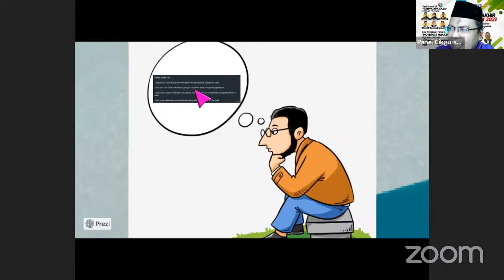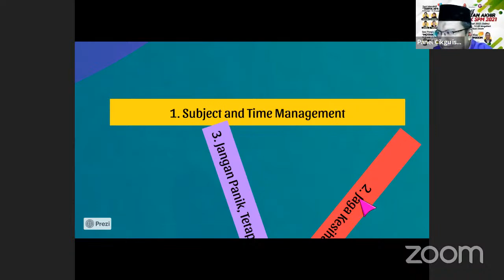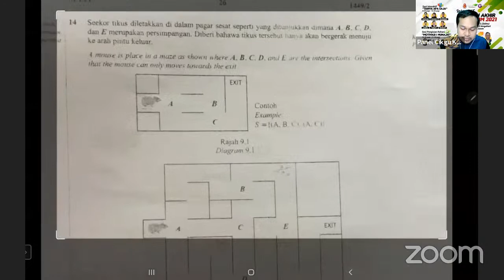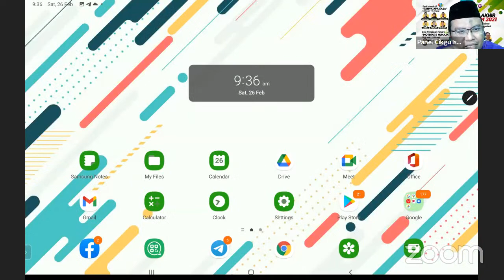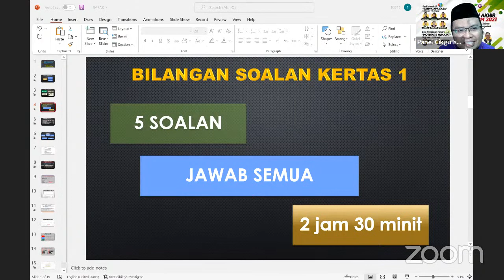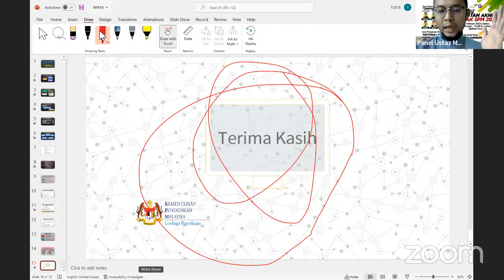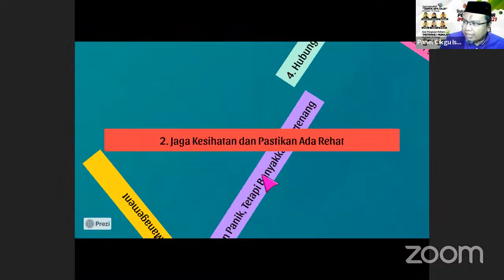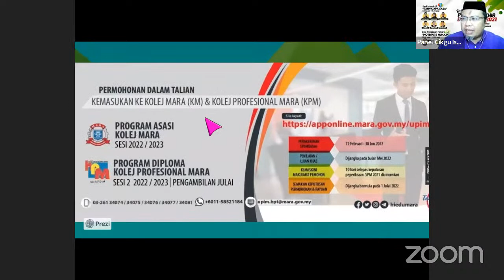PROGRAM INTERAKTIF PECUTAN AKHIR IMPAK SPM 2021